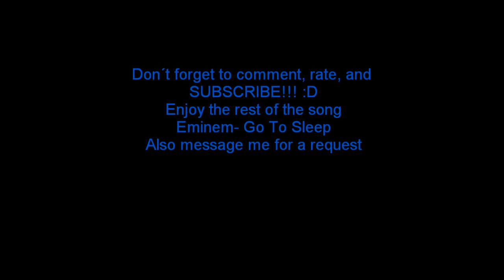Marsian Graffiti Alphabet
im back, and on paper. accepting all requests. Enjoy :)